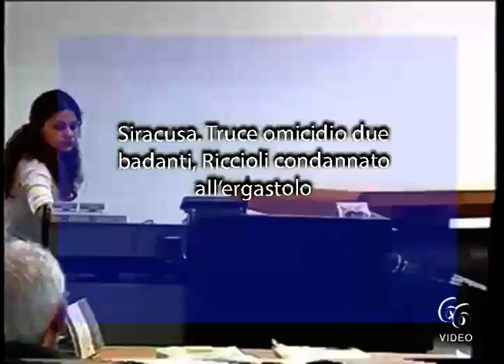Siracusa Truce omicidio due badanti, Riccioli condannato all’ergastolo